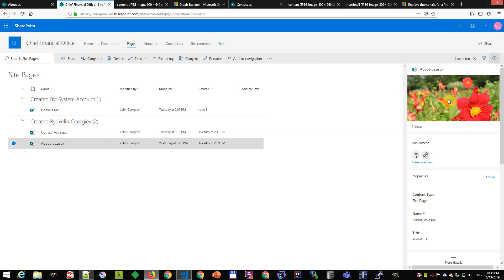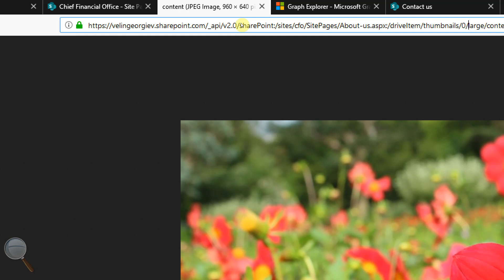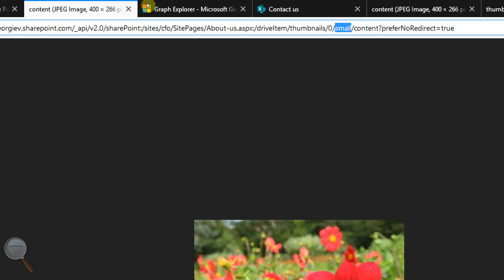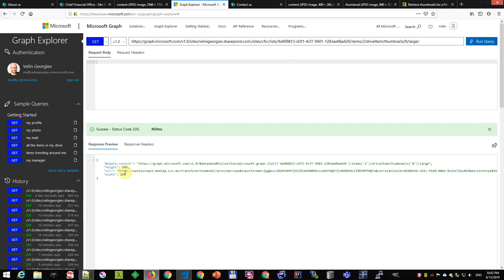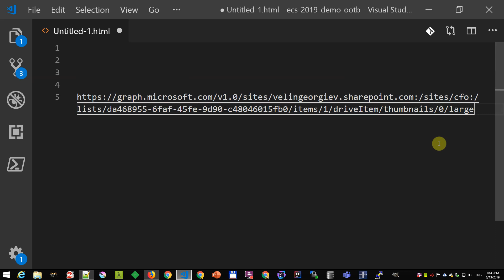Tip on how to get SharePoint Online site page thumbnail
Short video on how to get SharePoint Online site page thumbnail by using the Microsoft Graph APIs.